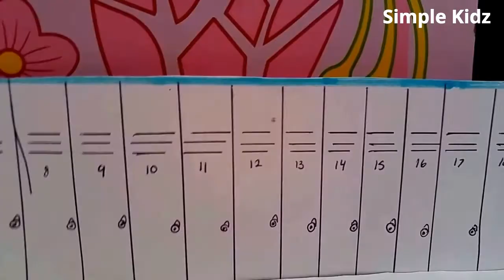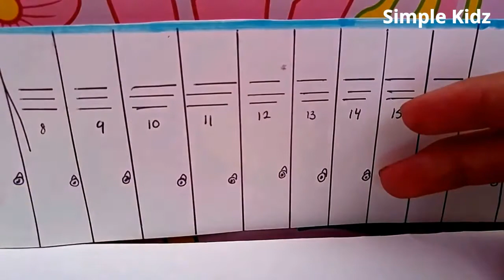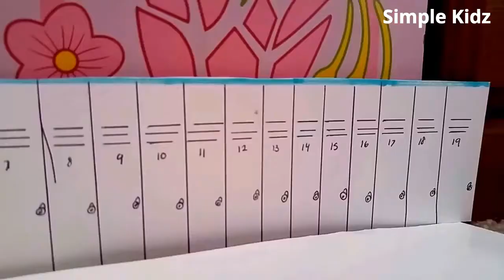High school ! ep 2, , wolf toys ,dogs, paws by claws, ice wolf pack online